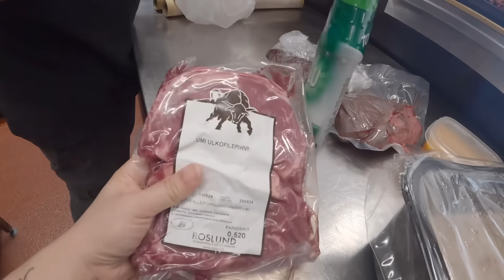PANALONG JACKPOT SA DAMI NG NAKUHANG MAMAHALING KARNE😱/FILIPINO FAMILY LIVING IN FINLAND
We are Azel & Keng 👩‍❤️‍💋‍👨 And our cute son is Zeke 👦🏼

We’re both from the Philippines 🇵🇭❤️ but we are currently  living in the happiest country in the world, FINLAND!🇫🇮💙

We call our viewers and solid supporters, ka-GG!
It means Gwapa Gwapo ❤️
but it also means God’s Gift 🙏🏼🎁

Our contents is about lifestyle, travel, food, cooking, family and a lot more!

Sit back, relax and enjoy as we share our daily lives in Finland!❤️

Azel & Keng